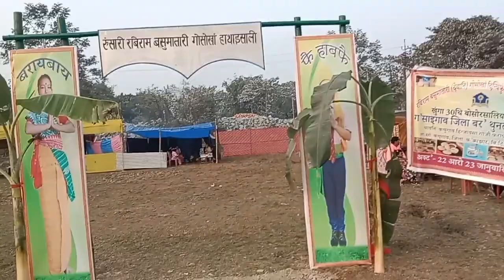Boro Thunlai apad ni memorial day conference yao beraina pwibai// near kachugaon girls High school